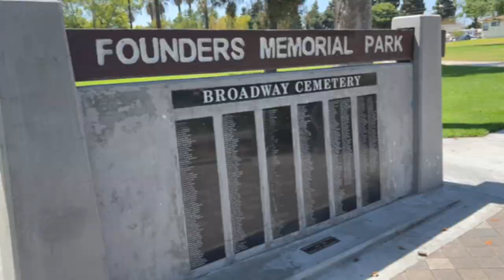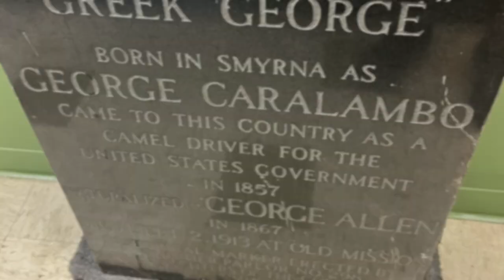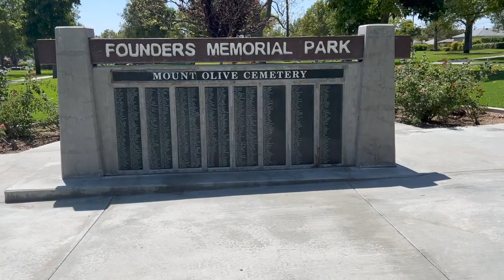The History of Founders Memorial Park (Enhanced Audio)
Did you know that Founders Memorial Park in Whittier is built atop 2 cemeteries? And that many of interred are still there?

Learn the rather macabre history of this Whittier park.

***This was the first video I ever edited together and had always wanted to fix the bad audio, add music, and add additional footage.  That is the only reason I’m reposting an old video!***

References:
“Cemeteries”| Whittier Museum
“Our Spooky History: Founders Memorial Park” article by Candi Nash